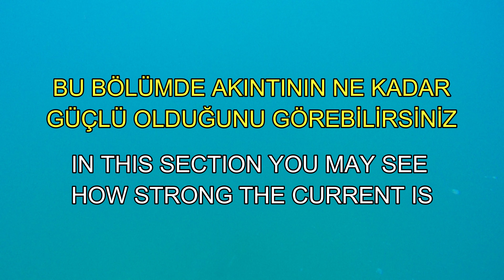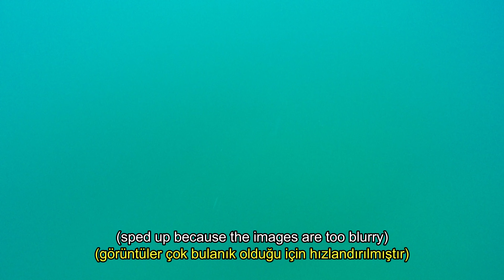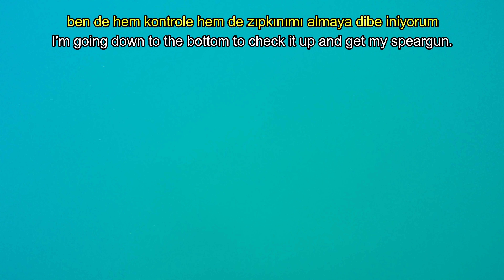Dalış Buddym ile Kemer'de Aralık'ın tek dalışı - 4K - 2023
Fırtınadan sonra bulanık olacağını tahmin ettiğimiz, ancak yine de dalışı ertelemediğimiz bu haftada, sualtı bize pek de cömert davranmıyor. 2 plaka gridası ve 1 aslan balığı ile günü tamamlıyoruz.

In this week, which we predicted that visuals could be blurry after the storm, but still did not postpone the dive. Unfortunately the underwater was not very generous to us. We end the day with 2 golden groupers and 1 lion fish.